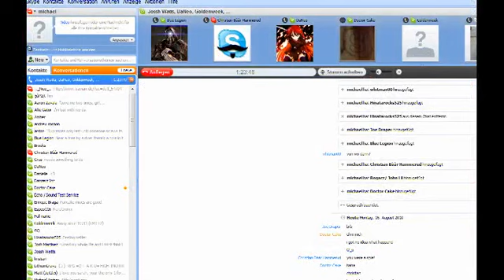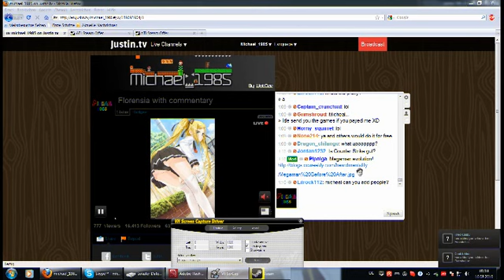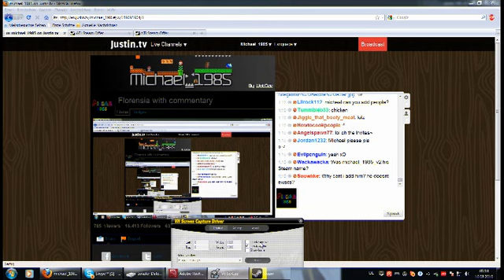Michael_1985 (2010) Cast #207 - Super Mario 64 HQ Texture and Florensia Part 4 (Final)